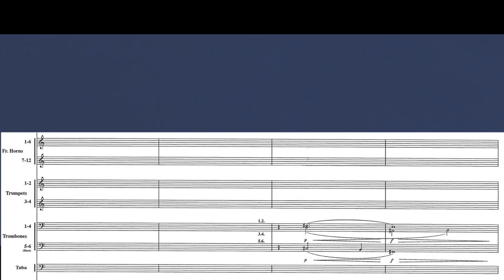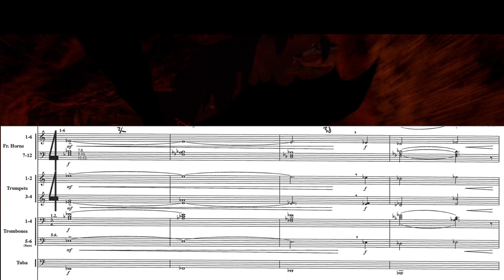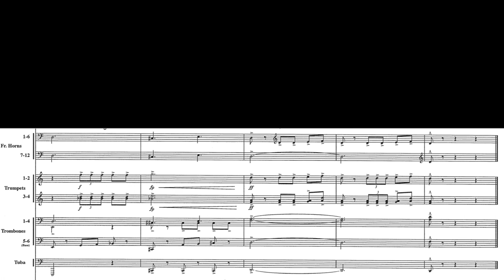How To Train Your Dragon: "Dragon's Den" with brass sheet music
How To Train Your Dragon: "Dragon's Den"
Composer: John Powell
Arranger: Dave Metzger